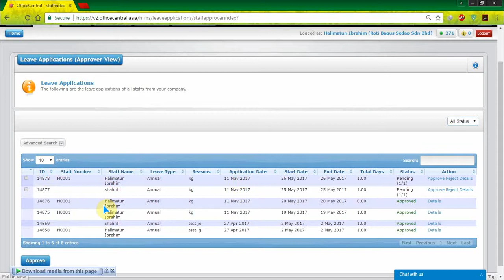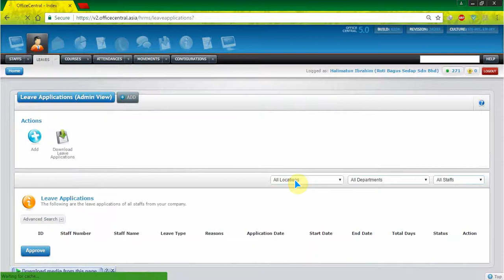OfficeCentral: How to Approve Leave Application in HRMS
OfficeCentral

Approve Leave Application in HRMS